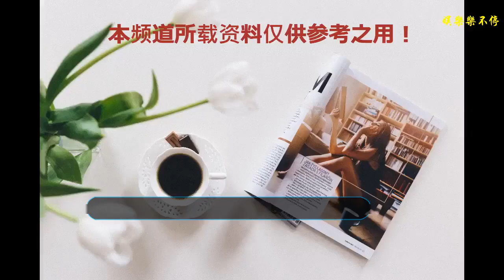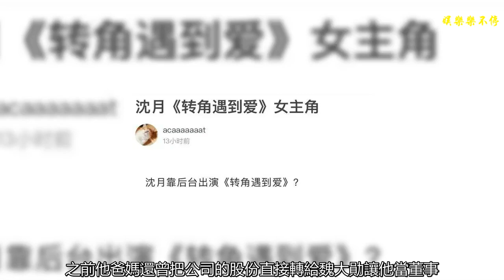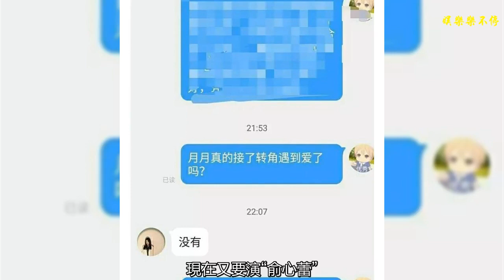沈月，羅云熙，張庭、林瑞陽，魏大勛，于曉光、秋瓷炫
秋瓷炫于曉光孩子韓國籍？
    秋瓷炫是在韓國生的孩子，因為韓國那邊生孩子、上學什么的享受的福利比較多，所以秋瓷炫和于曉光最后還是給孩子選擇了韓國籍，而且于曉光現在的工作重心也放到了韓國，他在那邊人氣挺高的，韓國人特別吃他憨厚可愛的這一人設，許多綜藝和廣告都向他拋出了橄欖枝，最近他還接下了李智元執導的新綜藝《叢林法則》，估計這檔綜藝播出后于曉光的人氣又要上升一個檔次了。
    林瑞陽當眾出軌？
    最近在某個微商活動現場，張庭老公林瑞陽被拍到拉著一個年輕女子的手坐在一起，兩人還有說有笑的，看起來親密極了，本來大家還以為林瑞陽這是背著老婆偷腥，但令人跌破眼鏡的是，張庭當時也在現場，而且她對于林瑞陽拉別的女人的手這種行為也不以為然，還幫老公解釋道“現場都是我的妹妹們”，emmm張庭的腦回路也是很令人費解了，不過張庭表現得這么大方也不奇怪，畢竟家里的財政大權都是林瑞陽說的算，她沒什么地位的，而且林瑞陽外面養的小三小四多了去了，她都是睜一只眼閉一只眼的，完全管不了。
    羅云熙是gay？
    羅云熙早年間是以組合的名義出道的，他的搭檔是符云飛，兩人曾經拍過不少大尺度和親吻的照片，因此羅云熙的這段黑歷史讓不少人懷疑他是gay，但其實羅云熙是直男，他和符云飛拍的那些大尺度照片都是公司要求的，公司還給他們設定了一個是“爸爸”，一個是“媽媽”的人設，這口味也是很重了，不過早年間的男子組合都會被公司要求賣腐，也不算奇怪了，畢竟這樣才有賣點，想必當初羅云熙也是受公司所迫，所以大家還是不要妄加猜測，對他二次傷害了吧！
    魏大勛富二代實錘？
    魏大勛一直被大家調侃是“地主家的傻兒子”，但其實他真的是貨真價實的“地主家的傻兒子”，他爸爸是做房地產的，名下有十八家子公司，媽媽也是叱咤商場的女強人，公司旗下涉及商場科技等許多領域，做得蠻大的，之前他爸媽還曾把公司的股份直接轉給魏大勛讓他當董事，不僅如此，魏大勛還有一家屬于他自己的房地產公司，所以說魏大勛是真·富二代無疑了。
    沈月接演《轉角遇到愛》？
    最近有消息稱柴智屏執導的翻拍劇《轉角遇到愛》的女主“俞心蕾”已經定了沈月，小婊貝萌都知道《轉角遇到愛》是大S的另一經典之作，之前沈月就演了大S最經典的角色之一“杉菜”，現在又要演“俞心蕾”，難道沈月這是要跟大S杠上了？不過小婊貝萌也別急著開罵，因為這個消息是假的，沈月根本沒有接這個角色，她的經紀人也替她否認了沒有這回事，所以說沈月要演《轉角遇到愛》女主這事根本是無稽之談，而且這次她很有可能是被劇方拉來溜粉和躺槍了。